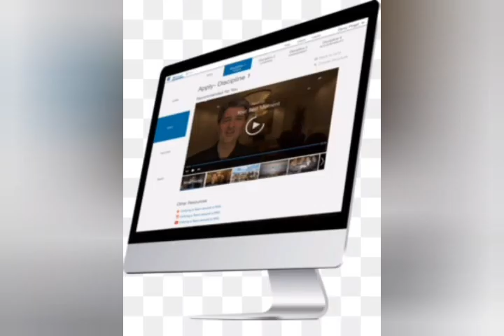ad dense Google otro mundo de posibilidades